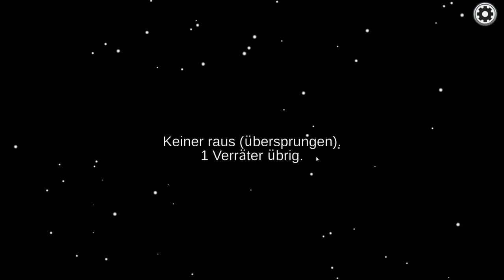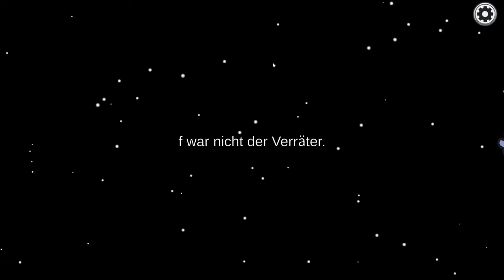Among Us l Zusammenschnitt vom Event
heute seht ihr einen Zusammenschnitt vom Among Us Event, was ich mit der Community gestartet habe.
Besten dank gehen raus an Augenblick, der das ganze geschnitten hat :-)